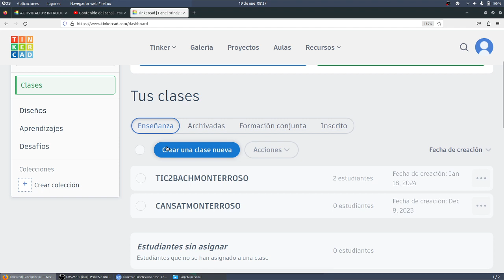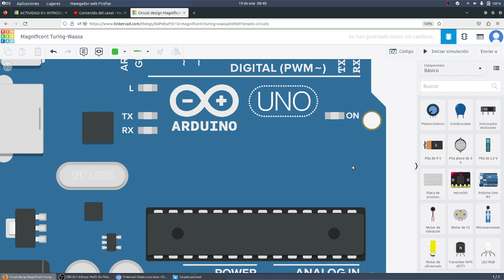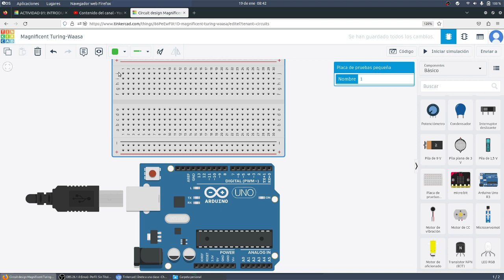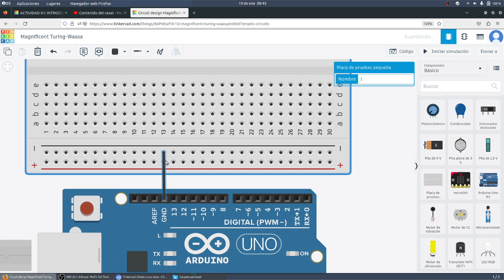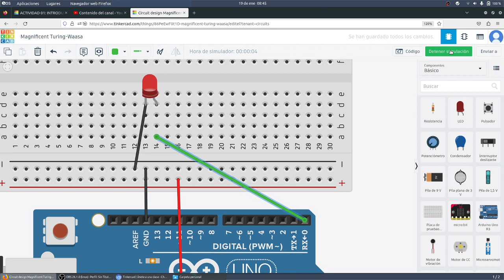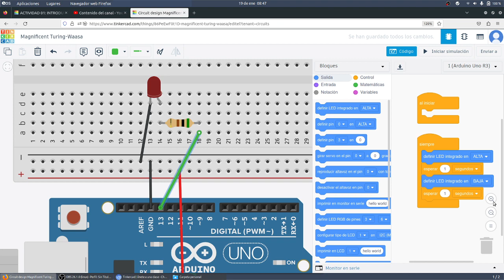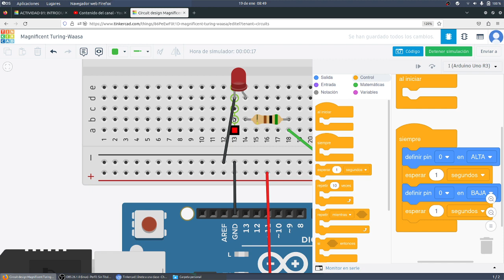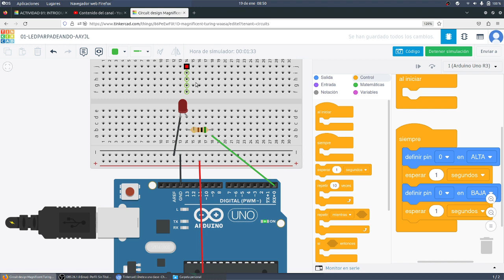UD04 Act1 Introducción a Arduino LED parpadeante V2 DEFENSORES TIC 2º BACH MONTESTEAM IES Monterroso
UD04 Act1 Introducción a Arduino LED parpadeante V2 DEFENSORES TIC 2º BACH MONTESTEAM IES MonterrosoComunicación Digital y Pensamiento Computacional IES Monterroso